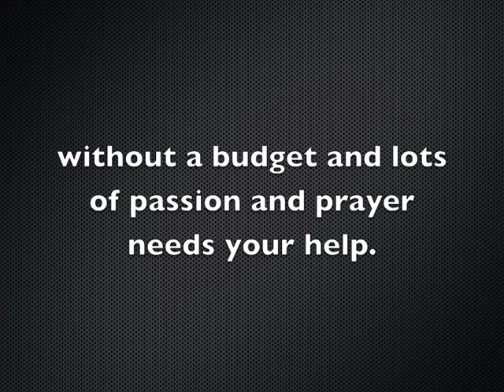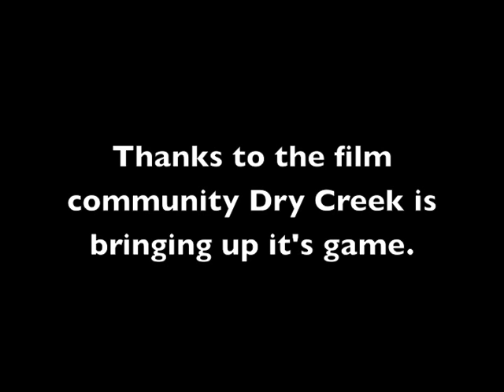The Doll episode of Dry Creek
Dry Creek is aired on BlueHighwaysTV Saturday nights at 7:30 ET. After being nominated for Best Series/ Family Friendly in New York the" Film Community has stepped in to help The Little Show That Could" . With no budget and lots of prayer professions have stepped in to bring Dry Creek up to the next level.
This video was put together by it's creator Les McDowell to show where we came from and where we are headed.
Now's the time to help put some much needed coal into the engine of The Little Show That Could.